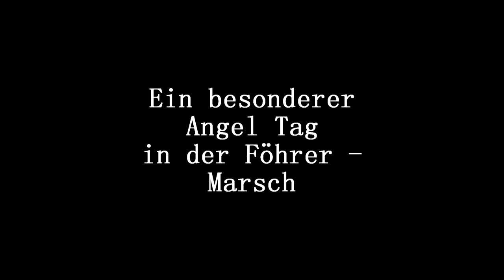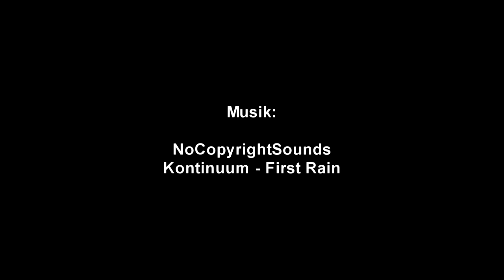Ein besonderer Angel Tag in der Föhrer Marsch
Ein besonderer Angel Tag mit vier Super schönen Karpfen
wobei zwei ganz besonders sind !!!